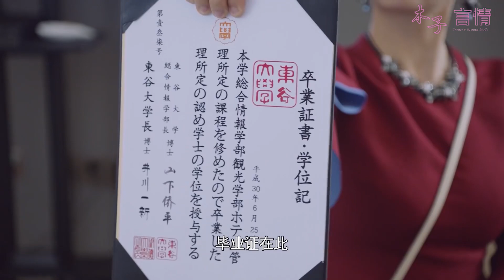刁蠻千金羞辱灰姑娘給霸總提鞋都不配，沒料灰姑娘脾氣爆，几句话怼得她直跳脚！ep7-1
該視頻來源於電視劇 5WYHNZYQ7-1